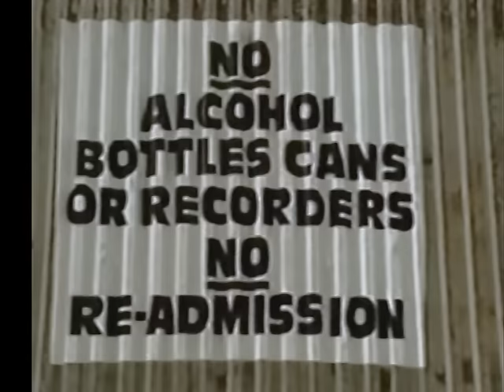Queen - live at Knebworth - backstage footage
Pre-concert footage from Queen's last concert ever - from Knebworth Park 1986.